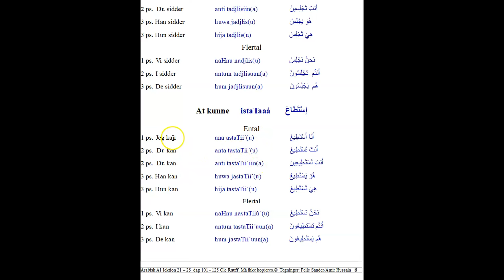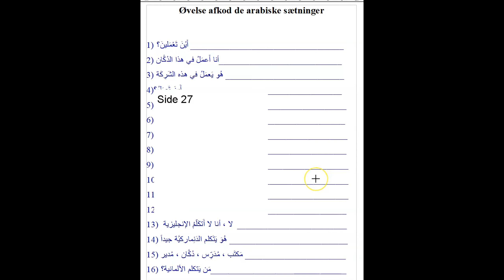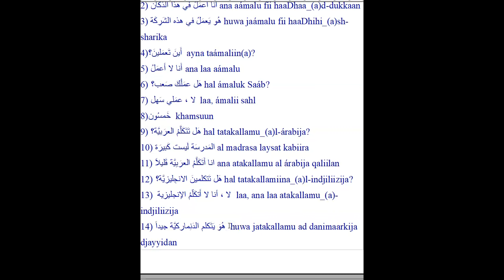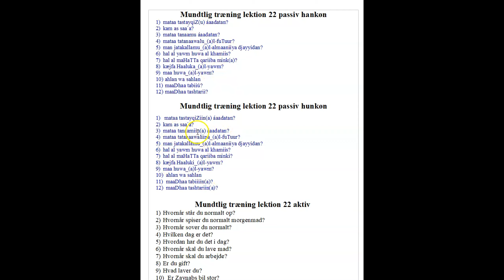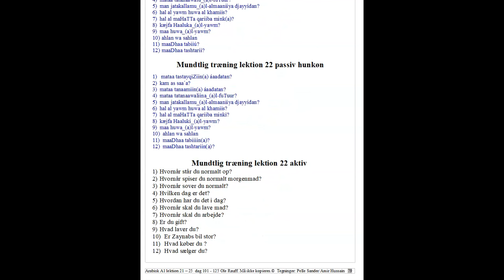Arabisk A1 lektion 22 dag 109